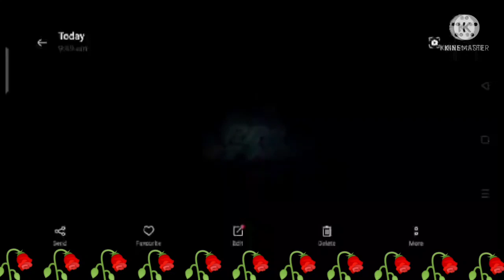পানি কচু দিয়ে মুরগির মাংসের ঝোল রেসিপি, Pani Kachu Diye murgir mangshor jhol recipe 🍗🍗😋😋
আসসালামু আলাইকুম কেমন আছেন বন্ধুরা যে যেখানে আছেন সুস্থ আছেন ভালো আছেন আলহামদুলিল্লাহ আমি আপনাদের দোয়ায় ভালো আছি আবারও আপনাদের মাঝে একটি ভিডিও নিয়ে আসছে প্লিজ আমার ভিডিওটি দেখার

আজকের রেসিপি ★পানি কচু দিয়ে মুরগির মাংসের ঝোল এটা একবার হলো আপনারা বাসায় ট্রাই করবেন আশা করি আপনাদের ভালো লাগবে অনেক অনেক টেস্ট খুব সুস্বাদু রেসিপি 😋😋😋😋😋😋😋😋🥰🥰🥰❤️❤️❤️❤️💖💖😋

It is nice video.